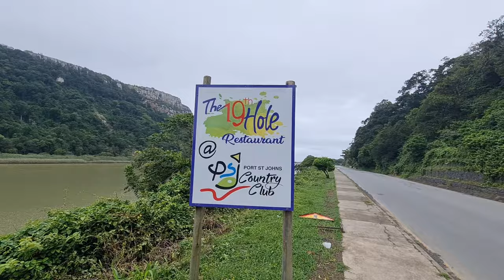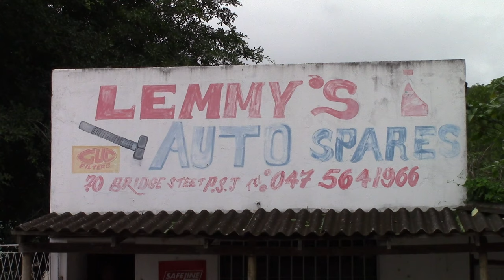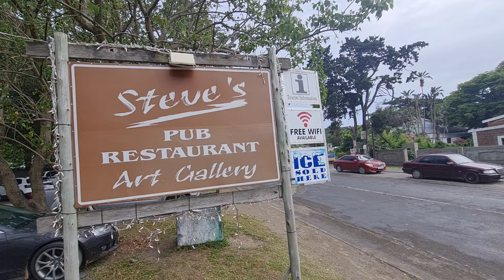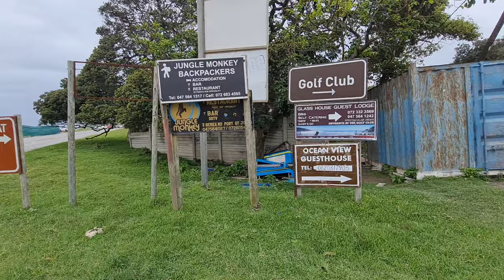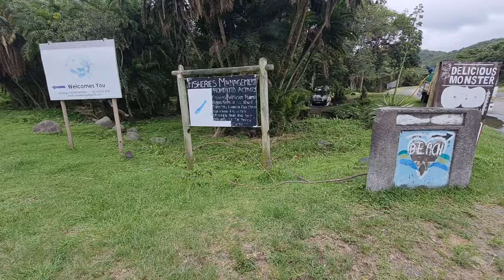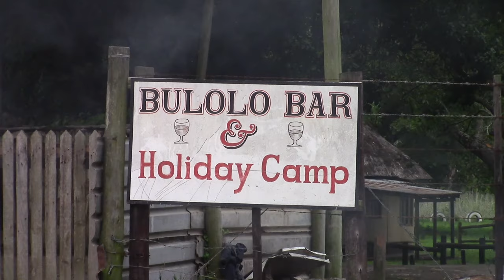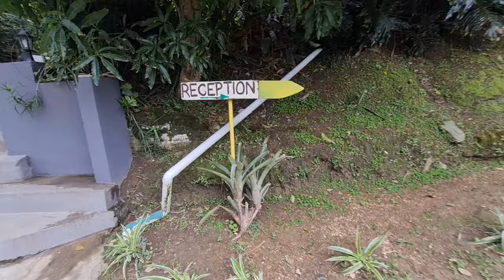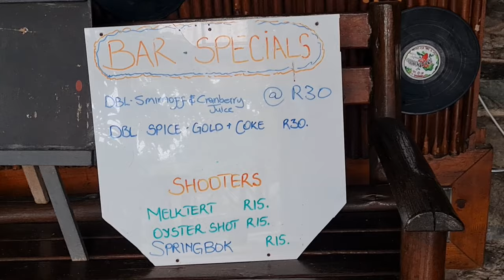PORT SAINT JOHNS - Transkei, Eastern Cape, South Africa.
IN THIS EPISODE: I arrived in the Eastern Cape and am living about 5 kilometers outside of Port Saint Johns. This is the first proper vlog about my series on Transkei, a beautiful and lush region of South Africa with a lot of interesting people and culture.